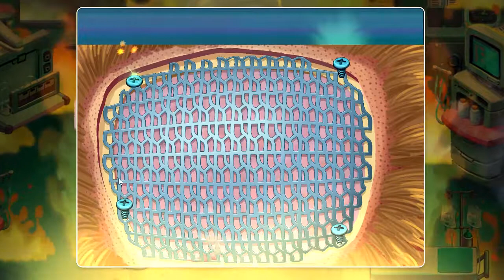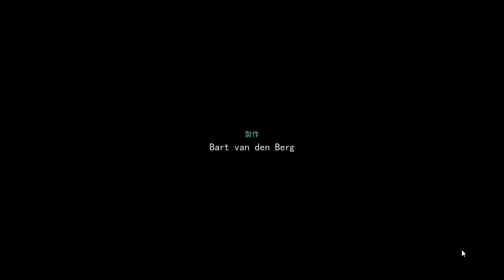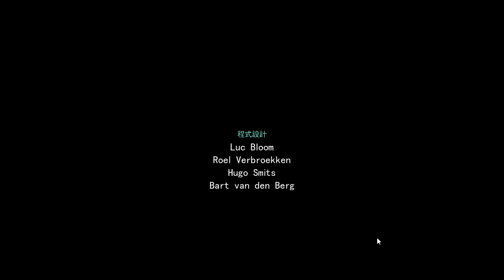心靈良方―火燒醫院|事件之後|13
心靈良方最新一季劇情出爐了，除了丹尼爾回歸以外，艾利森這次遇到長年沒音訊的媽媽，對於從小有陰霾的艾莉森來說，是否能夠和媽媽破鏡重圓呢？

開頭BGM名稱
Deep Sea Bass (Coral Riff Remix)